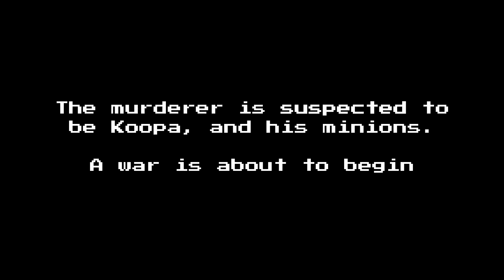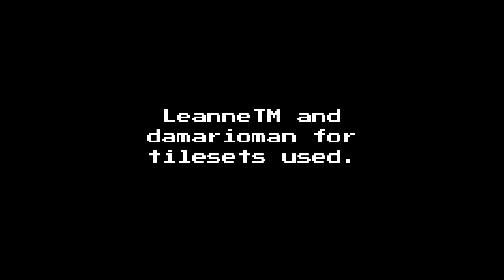Mushroom Kingdom: Tears (Sprite Animation)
Raise your hand the one who did it.

SOURCE FILES:
Sorry, but I accidentally lost these.
CREDITS:
🎨SMA4 Sprite Rips by Jdaster64: